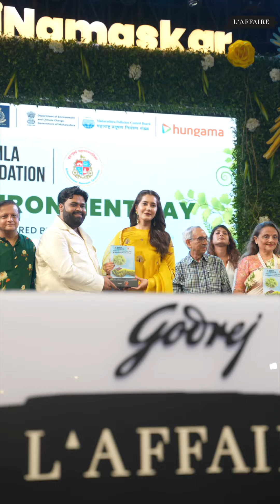BhoomiNamaskar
Godrej L’Affaire joined hands with the Bhamla Foundation to launch the BhoomiNamaskar campaign. The launch was a star-studded event featuring your favorite Bollywood celebrities aiming at raising awareness about land degradation.